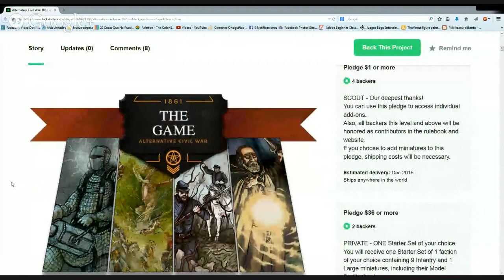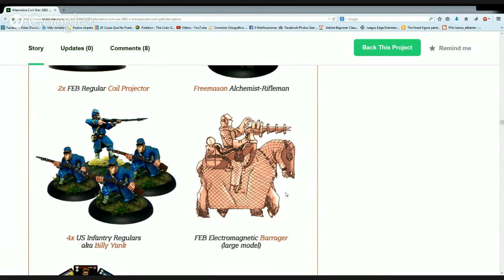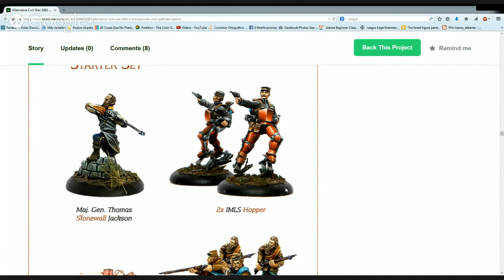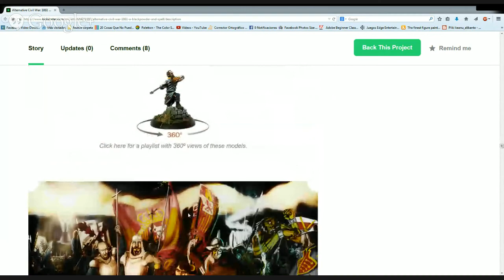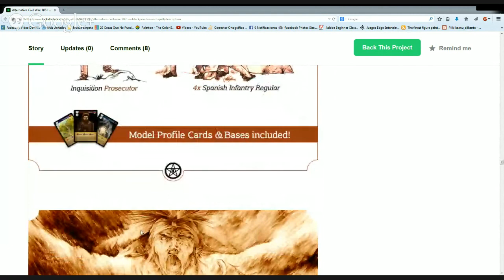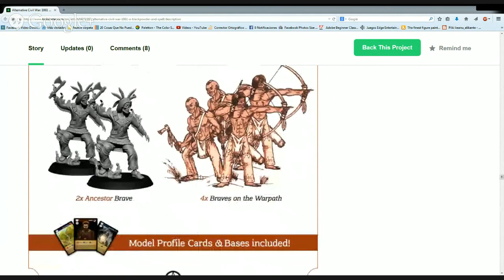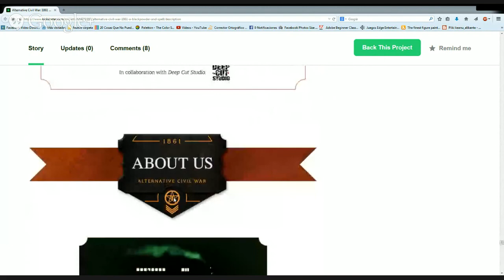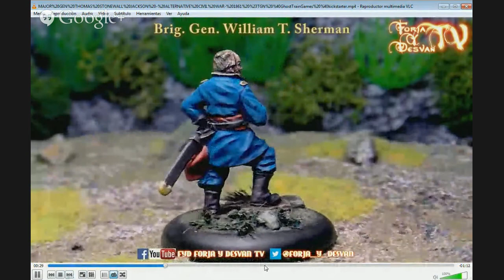modelismo paintingmodels scalemodels pintor pintura art painting figure warhammer wh40k